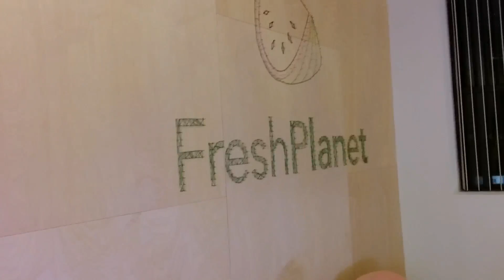Meeting Strangers In Central Park: 100 Strangers Project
Spend some time with members of the New York Shyness & Social Anxiety group as we patrol Central Park for conversation and friendship.  Recorded in midtown manhattan on saturday, 4/25/2015.